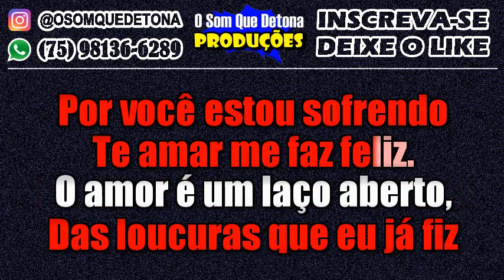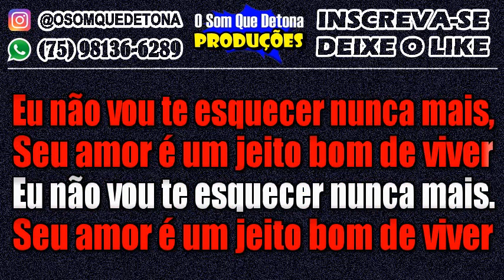KARAOKÊ DE ARROCHA - LAÇO ABERTO (SANDRO LÚCIO)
PRODUÇÃO: O SOM QUE DETONA
TECLADO: YAMAHA PSR E443 - KIT SAMPLES KONTAKT THIAGO AQUINO